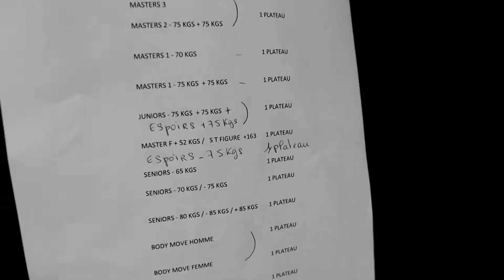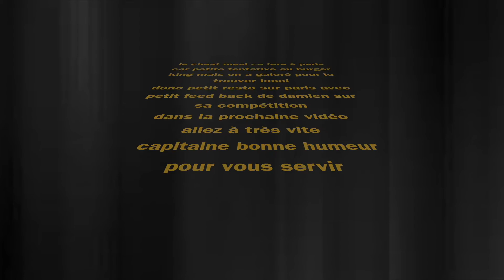CHAMPIONNAT DE CULTURISME avec DAMIEN PART 2 moune stories ep 38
hello les huitres
ici capitaine bonne humeur qui vous parle
Comment ça va les amis aujourd'hui la partie numéro deux de la vidéo sur le championnat de France de culturisme 2021
vous allez Pouvoir voir la prestation de Damien sur deux passages honnêtement il s'est bien débrouillé l'essentiel c'est qu'il soit content de lui et de sa performance
en tout cas pour moi ça m'a donné envie de faire une compétition on verra laquelle
affaire à suivre les huitres